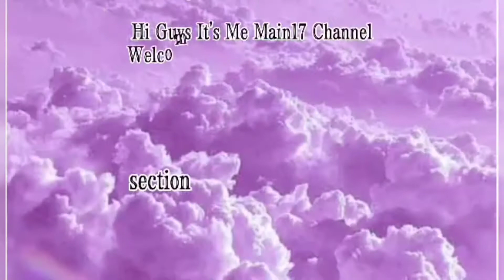CHECKIN FEET ADOBO WITH KANGKONG Main17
Hi Guys It's Me Main17 Channel
And Please Leave a Comment in the comment section below

SEE YOU TO MY NEXT VLOGS😘😘

Godbless all😘